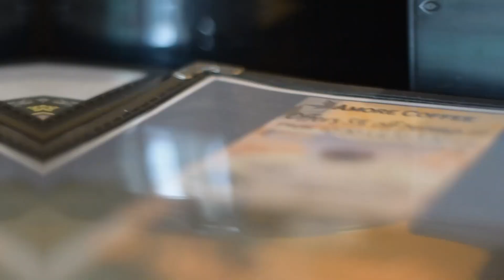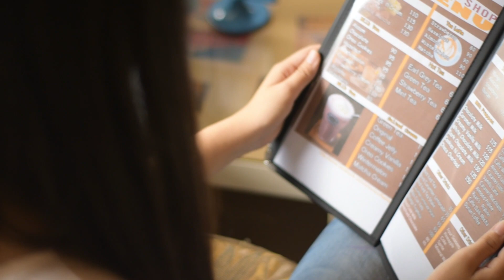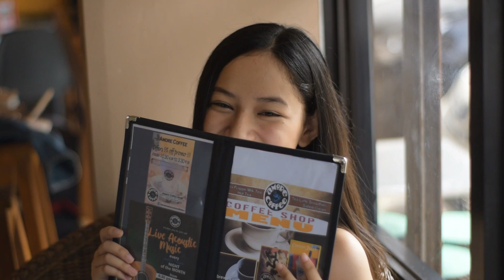Cafe Photography with Hannah Mae - Nikon D5600 YongNuo 50mm & 100mm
Behind the scene video with Hannah @ Amore Coffee Shop
Wardrobe: Infinity Closet by Ma. Jasmine Brubio